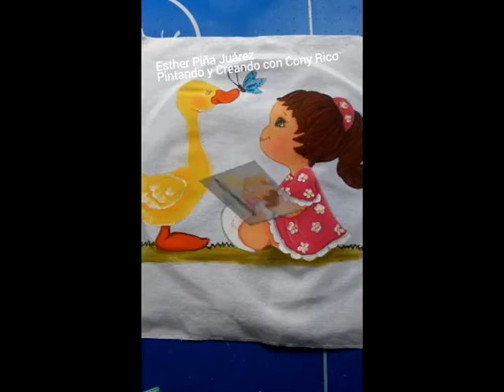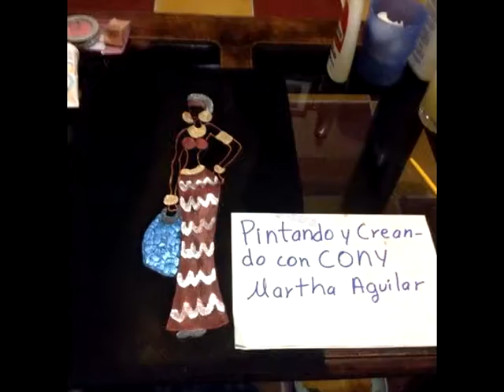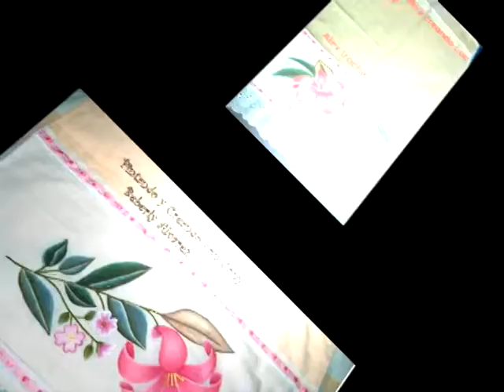LABORES MES DE FEBRERO # 1 PINTANDO Y CREANDO CON CONY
LABORES REALIZADAS MES DE FEBRERO PARTE 1 2015..FELICIDADES MIS BELLAS ARTESANAS TODAS SUS LABORES SON EXELENTES FELICIDADES A CADA UNA UN MERECIDO 10 PARA TODAS ANIMO BAN MUY BIEN